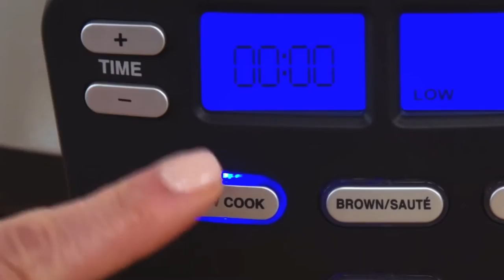Meuban - Waiting For Pizza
Music video created by Itamar Toren and Idan Elkabetz.
With special thanks to Almog Sella.
Actress: Mai Sella.
Producer: Roy Mayer.

Nitzan Dana - Guitar.
Tom Claude - Drums.
Adam Claude - Bass.
Tsuf Mishali - Keys.

Production & management: Roy Mayer.

Music recorded by Rafael Cohen at Kicha Studios, Tel Aviv.
Mixed and Mastered by Noam Levinberg.